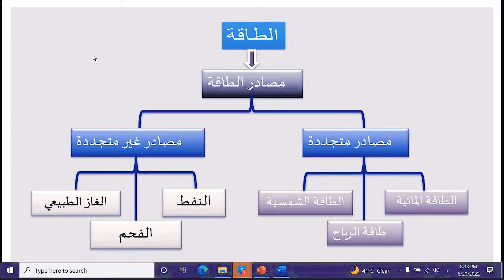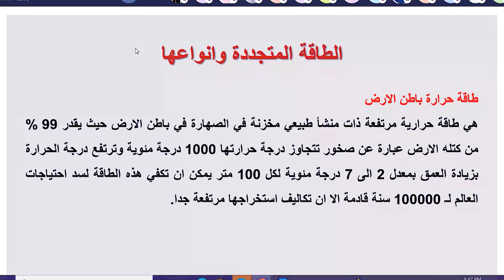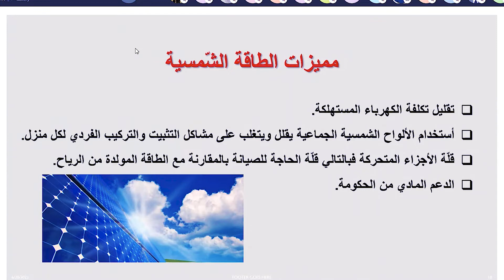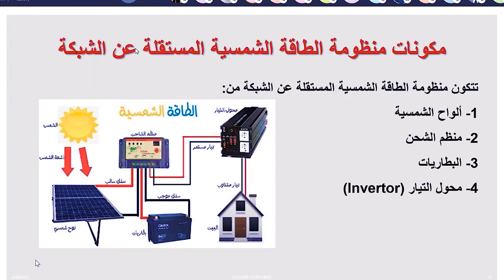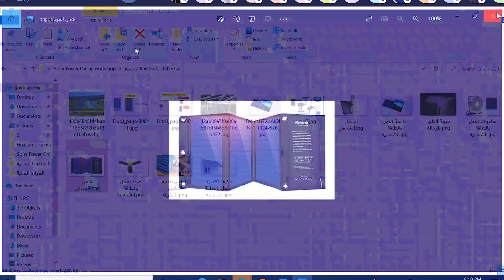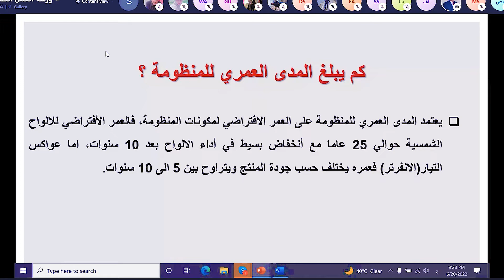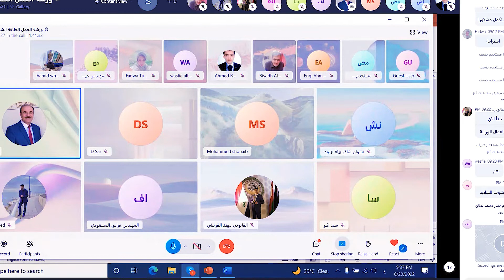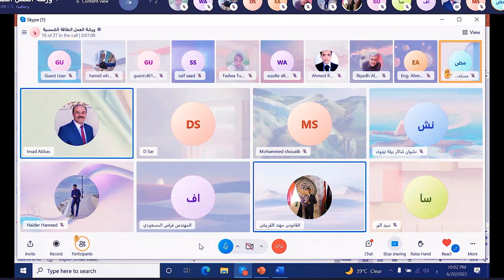ورشة عمل استخدام أنظمة الطاقة الشمسية الصغيرة في الحياء والمناطق النائية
ورشة عمل استخدام أنظمة الطاقة الشمسية الصغيرة  في األحياء والمناطق النائية باشراف برنامج تحسين األداء والحكم الرشيد في العراق تكامل USAID

دعم القناة علي باتريون لتقديم محتوئ تعليمي حصري ولتطورير القناة ♥️🌹